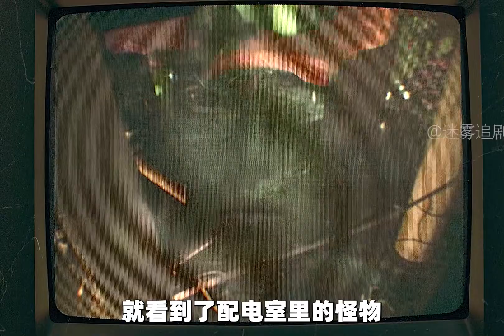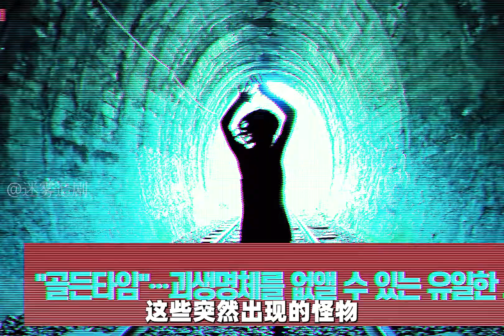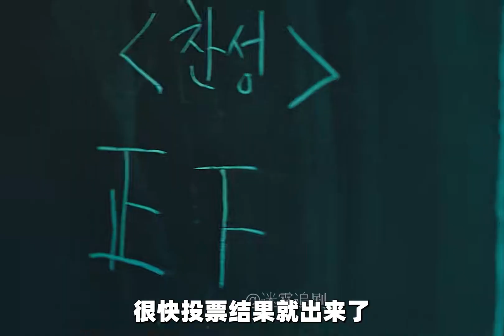第一季重溫，爆迎第二季歸來！！《甜蜜家園》第6集解說